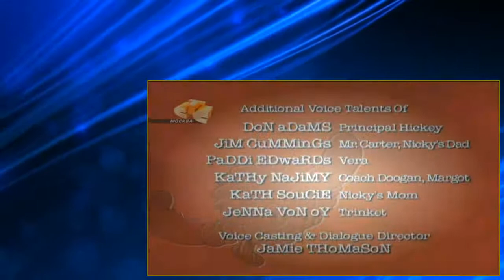Pepper Ann S01E13A Nicky Gone Bad English Greek Russian